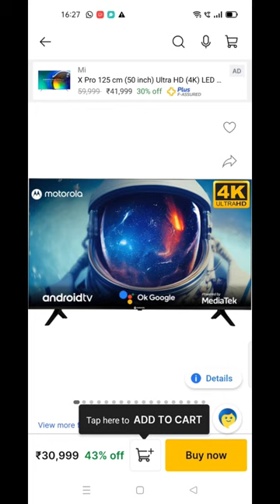Deal ho aisi ki 4 log kahe kya deal hai...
Take a look at this MOTOROLA Envision 140 cm (55 inch) Ultra HD (4K) LED Smart Android TV with Bezel-Less Design, Google Voice Assistant, and Dolby Audio (2023) on Flipkart